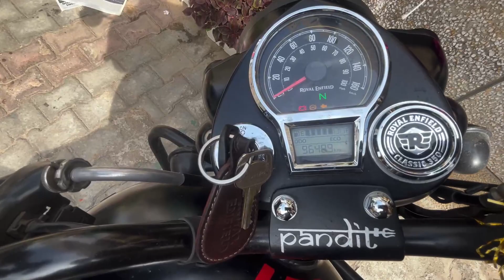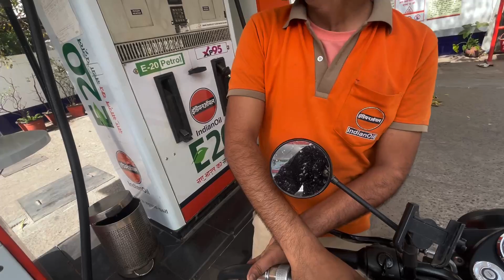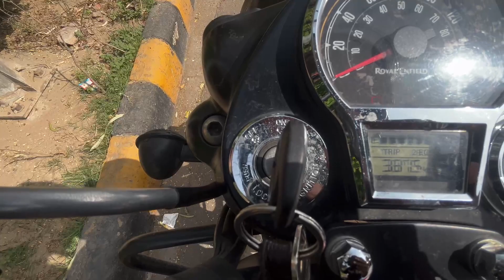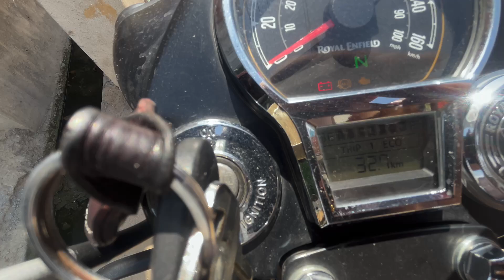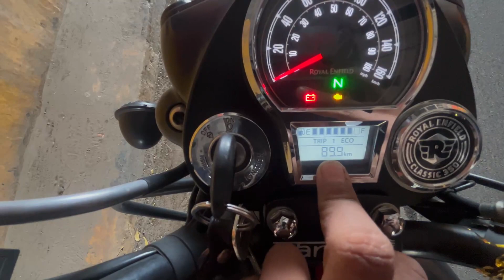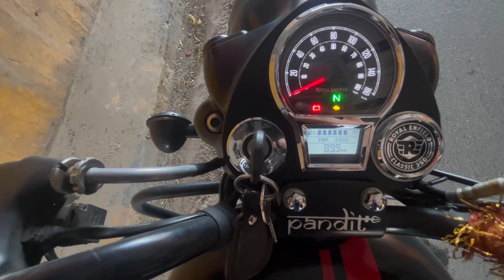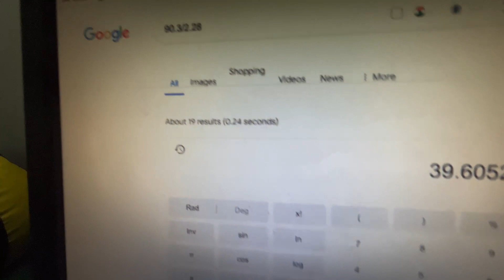Classic 350 Reborn High Speed Mileage Test After 3rd Service | Classic 350 Highway Mileage Test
MotoVlogging Setup Gadgets

👉  3M Tape Helmet Chin Mount

👉  My MotoVlogging Helmet

Thik... se Eb chalu su.. milanga aagli video me. Ram Ram.